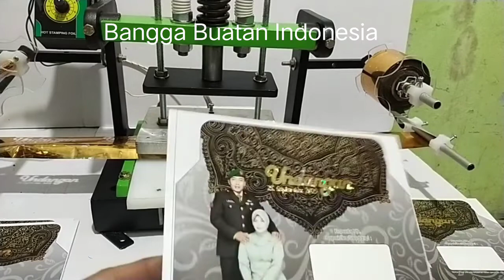Cetak Hot Print Cover Undangan Mesin Polymas A5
Mesin pond dan polymas A5
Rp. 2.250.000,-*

Area klise 16.5 x 10 cm
Tatakan 25 x 17 cm
Material : plate besi (bukan limbah)

Fitur
Listrik : 220 volt,
Konsumsi listrik : 50 sd 120 watt
Pengatur suhu panas
Pengatur konsumsi listrik
Lampu power
Lampu indikator heater

Harga termasuk
1 unit mesin press
1 unit tatakan
1 sheet dudukan plastik foil
1 sheet panel box mini
1 buah kabel power

Bonus
1 pcs klise/plate untuk test
1 roll plastik foil (5 cm x 120 mtr)
1 sheet bok untuk meja kerja

Pekerjaan umum
Teks nama pengantin
Teks undangan
Teks Sertifikat, Ijazah, dll
Cover yasiin
Cover undangan hardcover
Plong foto yasiin yellow board 40
dan sejenisnya

Area pond atau plong bisa maju mundur (potrait), geser kiri kanan (lanscape), maksimal pisau pond 20.2 x 16 cm.

Harga Reseller
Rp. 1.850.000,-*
Min pembelian 3 unit.

Kami menyediakan 3 varian
Area A5, F4 (folio) dan A3+

CV Kedai Grafika

Wirausaha Rumahan Rasa Keju
Alakadarna, Saayana, Wayahna.

Alamat :
Jl.Cibereum No.39 Gg.Dukuh Rt.01/04 Kel. Mulyaharja, Kec. Bogor Selatan, Kota Bogor 16132.

Hari & Waktu Operasional
Senin sd Sabtu, Pkl. 08.30 sd 17.00 WIB.

Toko Online & Layanan Kami :

Telkomsel : 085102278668 (tdk ada WA)